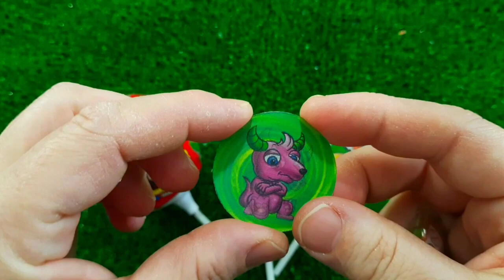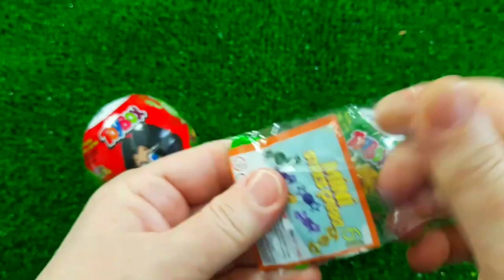7 Rainbow Satisfying Video, DIY How to make Rainbow Slime Candy Baby Shark Kinetic Sand Cutting ASMR